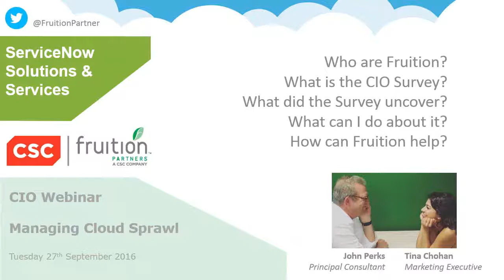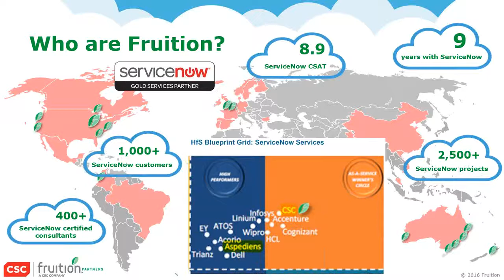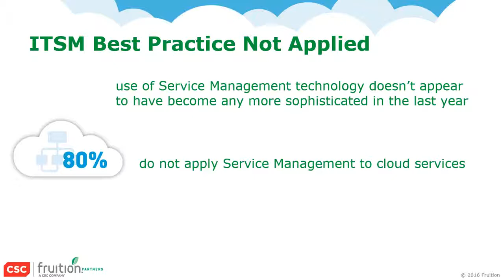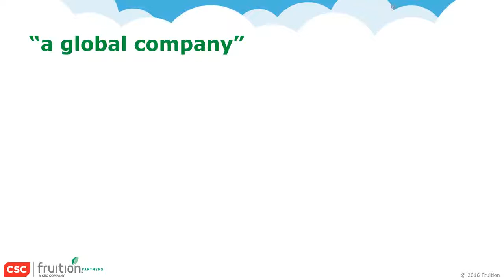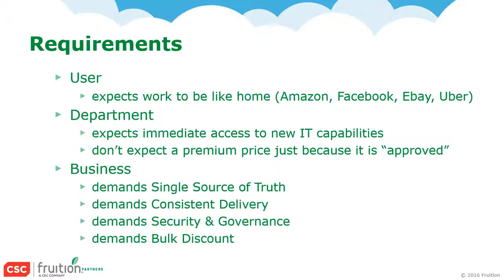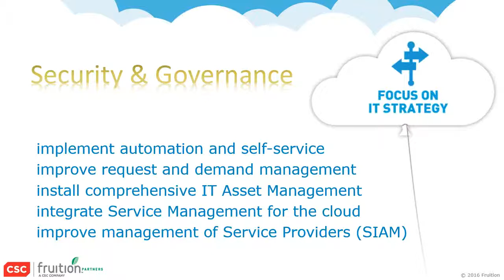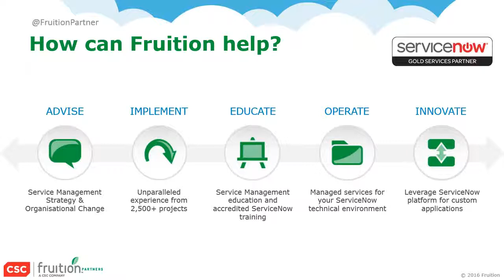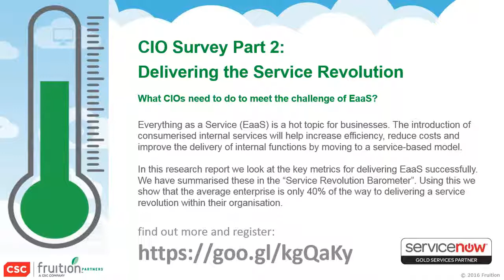CIO survey 2016 webinar – How CIOs can bring the cloud under control 2016 09 27 15 00 184819619